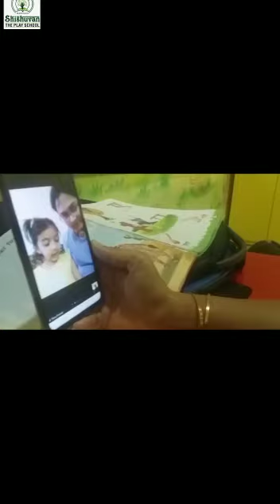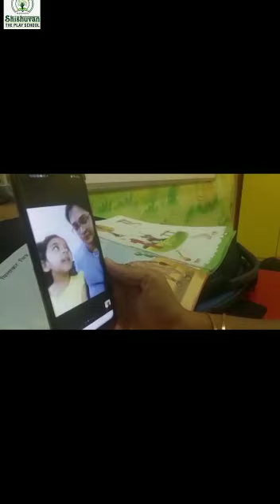*Shishuvan Parents's Testimonial.*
Thank you,  Mrs. Shivani Porwal (Parent of Thea Porwal GRADE- IK-1) for appreciating our teachers in their efforts and encouraging us to do our best.